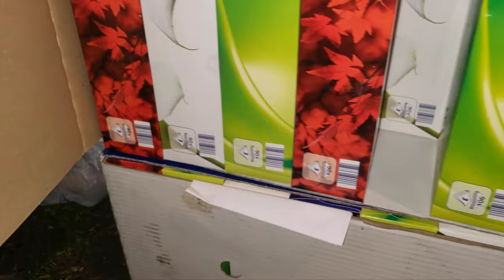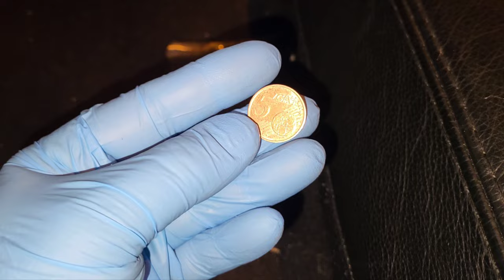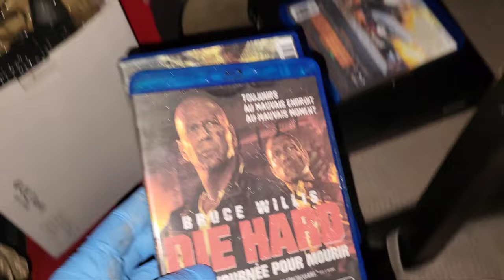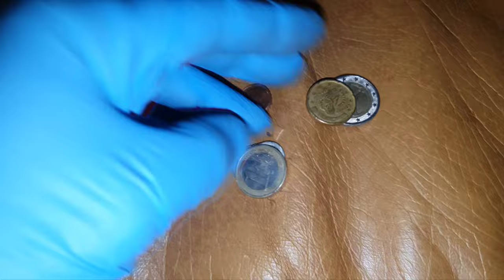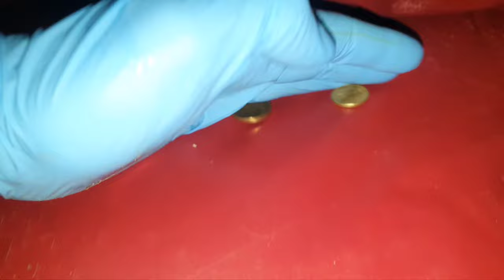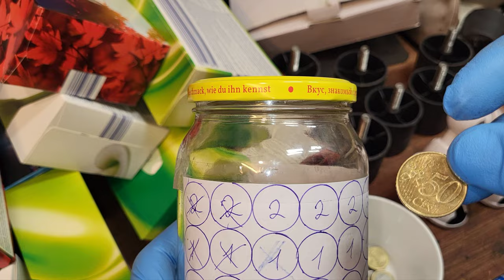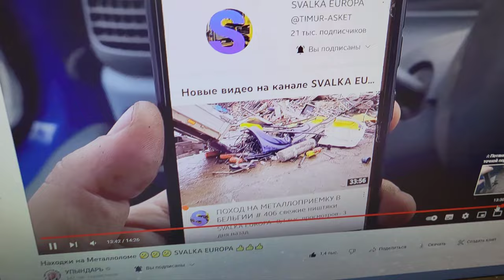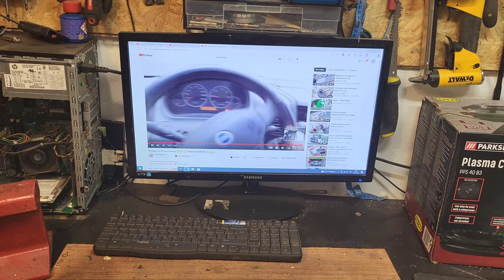НОЧНОЙ ПОХОД ЗА НИШТЯКАМИ (шпермюль) В БЕЛЬГИИ # 415 ДЕШЕВЛЕ ЧЕМ НА МЕТАЛЛОПРИЕМКЕ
НОЧНОЙ ПОХОД ЗА НИШТЯКАМИ В БЕЛЬГИИ, (ШПЕРМЮЛЬ) ТАКОЕ НЕ НАЙДЁШЬ НА МЕТАЛЛОПРИЕМКЕ,.